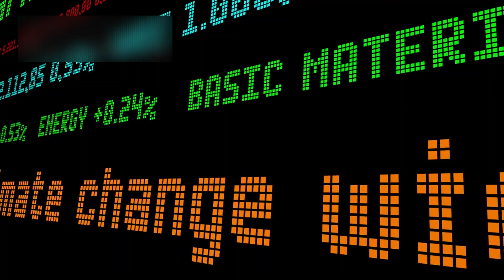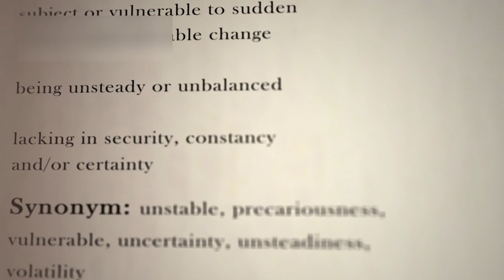James Webb Telescope JUST DETECTED a Sudden 250% Increase in the Brightness of Betelgeuse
The James Webb Space Telescope has just detected an extraordinary and unexpected event: a sudden 250% increase in the brightness of Betelgeuse, one of the most famous stars in the night sky. Betelgeuse, a massive red supergiant located in the constellation Orion, has long been known for its variability—but a surge of this magnitude is unlike anything previously recorded.

Using Webb’s powerful infrared instruments, scientists observed dramatic changes in the star’s outer layers, revealing intense internal activity. This brightening may be linked to massive convection cells rising from deep within the star, large-scale mass loss, magnetic disturbances, or the aftermath of material ejected during earlier dimming events. Webb’s ability to see through dust has allowed astronomers to study these processes with unprecedented clarity.

While this does not mean a supernova is imminent, the event suggests Betelgeuse has entered an unusually active phase in its late stellar life. Red supergiants are unstable by nature, but such an extreme increase points to powerful forces reshaping the star from within.

These observations are critical for understanding how massive stars evolve and how they prepare for their final explosive endings. Supernovae are responsible for creating and dispersing heavy elements throughout the universe—the same elements that eventually form planets and life itself.

Betelgeuse is now under close watch by both space-based and ground-based observatories. Whether this event is a brief anomaly or a sign of deeper transformation, Webb’s discovery marks a major step forward in revealing the hidden dynamics of dying stars and reminds us that the universe is constantly changing, even in the skies we think we know so well.
Unfolding the mysteries of space, time, and the universe — one video at a time. 🌌